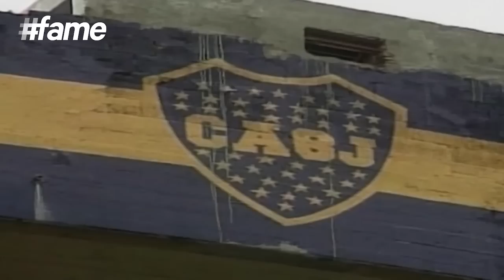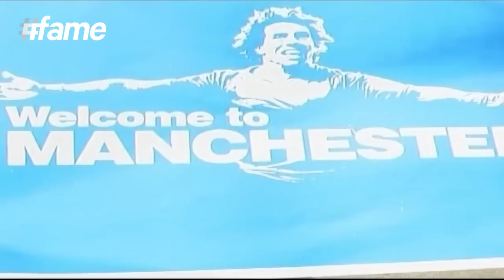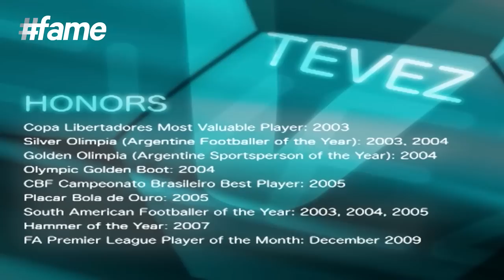Carlos Tevez | Football Heroes | Full Documentary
Carlos Tevez was referred by the “God of Football” Diego Maradona himself as “The Argentine profit for the 21st century”. Playing for a host of reputed clubs and teams, Carlos has given this beautiful game several record-breaking scores. His contribution to the world of football is massive and Fame World presents this exclusive video for all the fans and followers of this living legend. Also take a look at what Alan Scott Pardew, English former footballer and current manager of Crystal Palace; David Alan Gill, British football executive and former chief executive of Manchester United and a vice-chairman of The Football Association; Pablo Zabaleta, Argentine professional footballer playing for Manchester City and the Argentina national team; Mel Goldberg, Sports Lawyer; José Pékerman, Argentine-Colombian football coach and an ex-football player; Diego Maradona, Argentine former footballer and coach of the national team of Argentina as well as Ricardo Teixeira, former president of the Brazilian Football Confederation have to say about the “El Apache”.

Carlos Alberto Martínez Tevez, best known as Carlos Tevez, was born on 5 February 1984 in Ciudadela, Buenos Aires Province. He got the nickname “El Apache” after the neighbourhood he was brought up in - Ejército de Los Andes, also called Fuerte Apache. The Argentine professional footballer has mesmerised the world with his stupendous energy and goal scoring ability making him an indispensable player of the club by fellow players and media alike. Tevez's creativity on the pitch with an eye for the goal is what makes him unique than any other player in the history of football.

Carlos began his football career with Boca Juniors at the age of 16 and led the club to huge success by winning several matches including the first place in 2001 Copa Libertadore and second place in the Torneo Clausura. By January 2005, Tevez moved to Brazilian Série A club Corinthians for a whooping amount of US$16 million cash for five years. He was also given an additional 10% transfer fee along with Joorabchian (15%). The soccer star also captained the squad in the 2005 Campeonato Brasileiro and was named the league's best player by the Brazilian Football Confederation, becoming the first non-Brazilian player to win the award since 1976. Carlos further moved to West Ham United on permanent deals for undisclosed fees along with Javier Mascherano followed by Manchester United on 10 August 2007 and later with Manchester City. With Manchester United, he debuted in a 1–1 draw against Portsmouth. In November, Alex Ferguson, United manager, confirmed that the club wanted to sign Tevez permanently and stated, “He'll get me fifteen goals this season, and what's more, they'll be important goals.”

In the international level, Carlos Tevez first came into limelight during the FIFA U-17 World Championship with Argentina. He also won a gold medal at the 2004 Olympic Games and scored eight goals in six matches to be the top scorer of the competition. The same year, he became the world's second-highest goalscorer in overall international competition with a total of sixteen goals, one fewer than Iran's forward, Ali Daei. Additionally, he was called up for the FIFA World Cup finals of 2006 and scored his only goal of the tournament in Argentina's 6–0 group stage against Serbia and Montenegro on 16 June. The soccer legend is best known as a quick, tenacious, powerful, hardworking, dynamic and versatile forward who plays as a striker, as a winger, a supporting forward as well as an attacking midfielder. He has been hounoured with numerous awards for his exceptional performance till date including South American Footballer of the Year, South American Team of the Year, Bola de Ouro, Player of the Year of Argentina, Golden Olimpia and Campeonato Brasileiro Best Player.

Carlos Tevez is married to Vanesa and they together have two daughters named Florencia and Katia. He later sustained an open relationship with 19-year-old actress Brenda Asnicar which lasted about a year. Apart from brilliant achievements on the pitch, the “El Apache” also performs as the front-man for his cumbia villera musical group, Piola Vagoa along with brother Diego. The group also made a successful hit with the song “Lose Your Control” in the Argentinian chart. Also a keen golfer, the soccer master caddied for his friend Andrés Romero at the 2012 Open Championship.